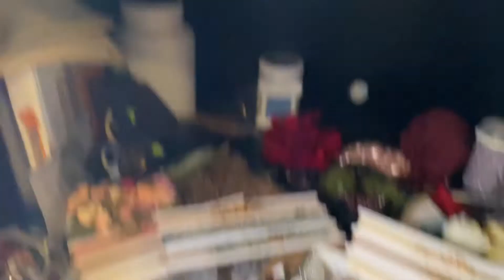Creating newborn headbands with Ana Brandt